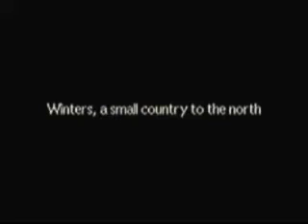LP EB EP 11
WE DO SOEM STUFFZ